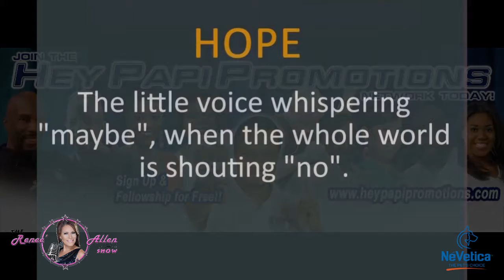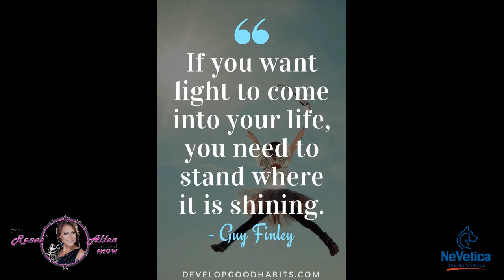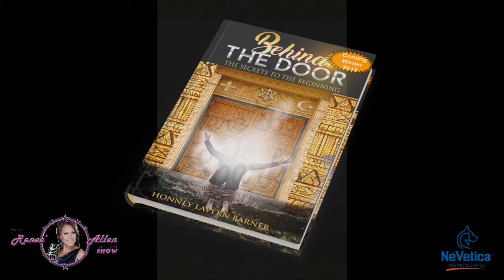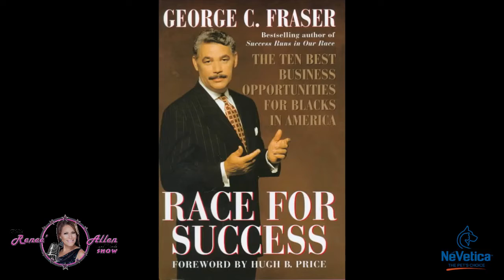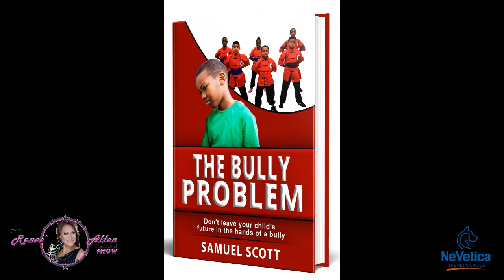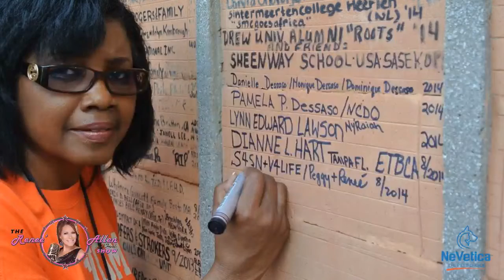Renee Allen and Friends Show 10/24/18